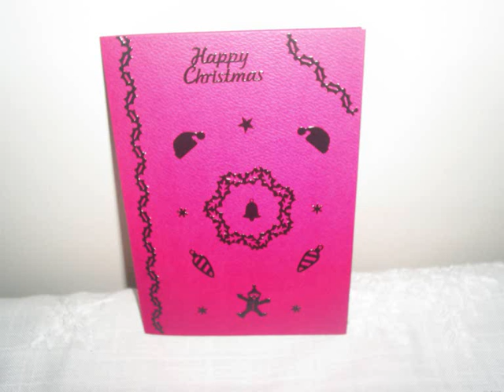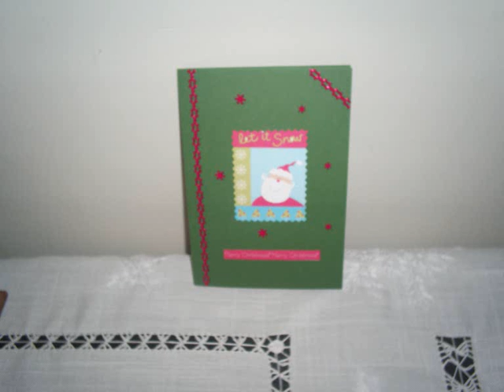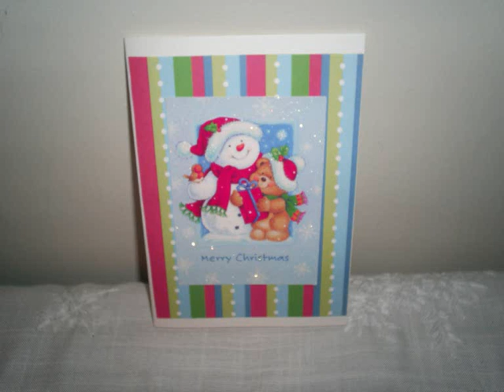My Christmas cards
Pictures of my Christmas cards